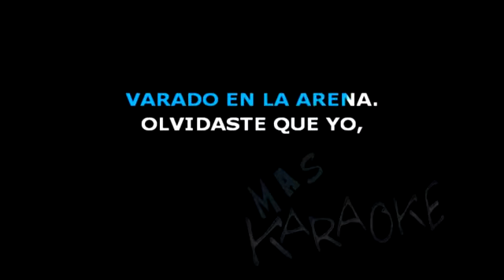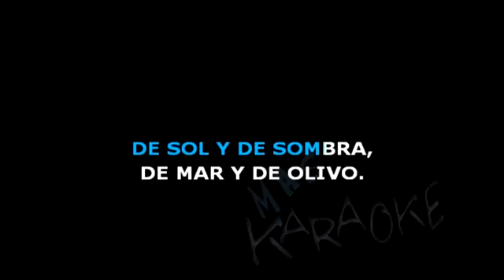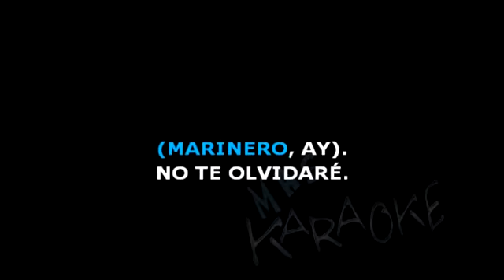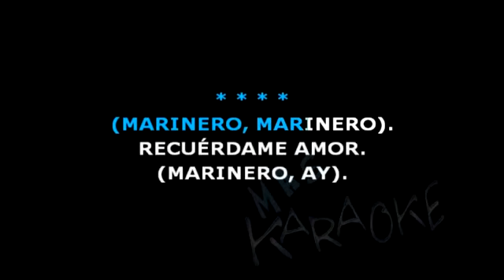Marinero de luces Jean Carlos karaoke